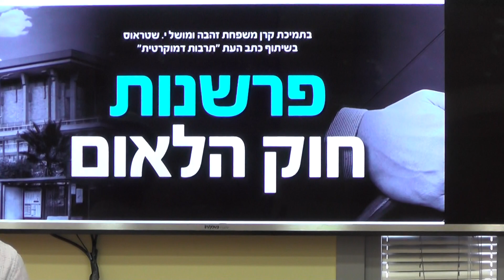פרופ' מיכל אלברשטין I כנס: פרשנות חוק הלאום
🎬 לצפייה בכל סרטי היום הראשון של הכנס לצפייה בכל סרטי היום השני של הכנס 📹 פרופ' מיכל אלברשטין I אוניברסיטת בר-אילן
מושב בנושא: מה המשמעות של חוק הלאום? I כנס: פרשנות חוק הלאום
המרכז למשפט יהודי ודמוקרטי I הפקולטה למשפטים I אוניברסיטת בר אילן
בתמיכת קרן משפחת זהבה ומושל י. שטראוס I בשיתוף כתב העת "תרבות דמוקרטית"